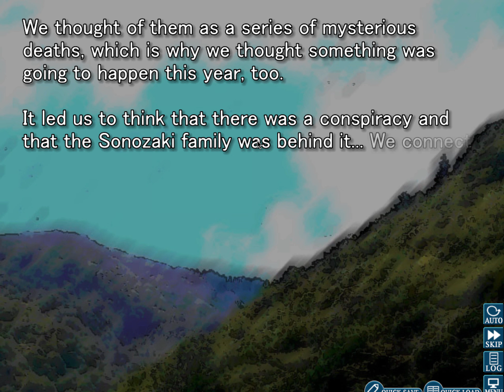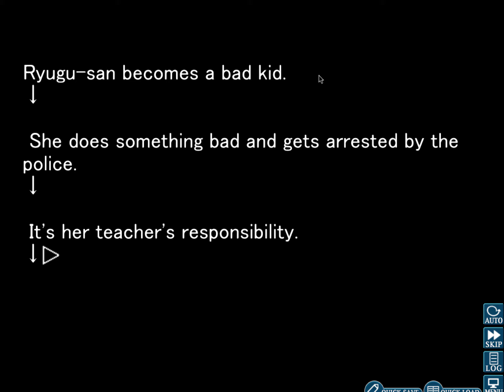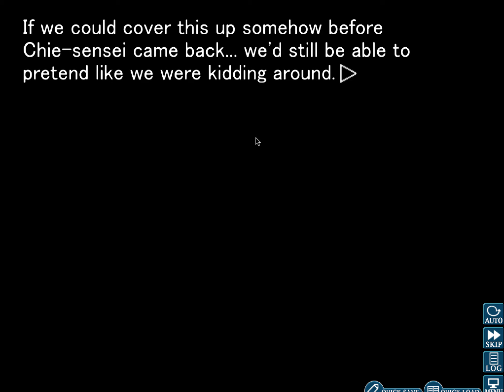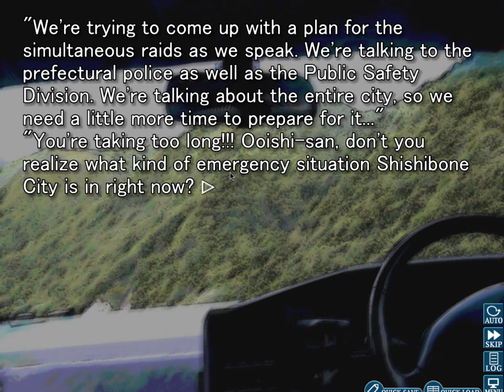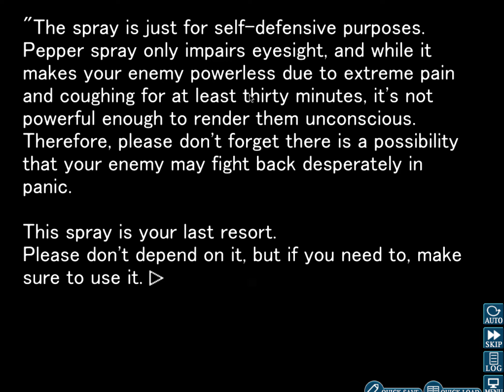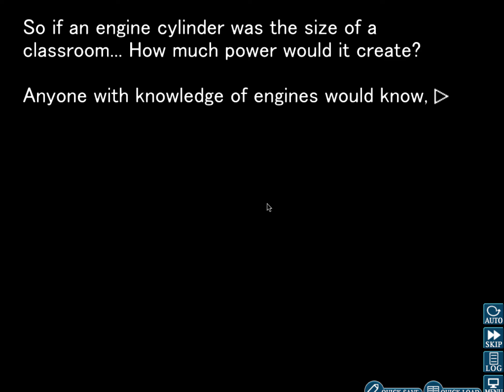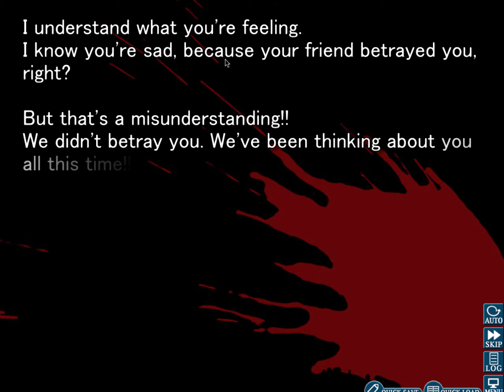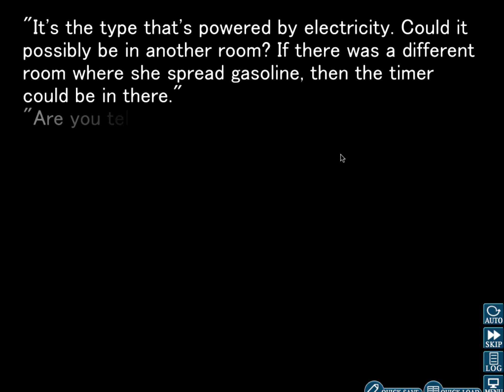Higurashi Ch6 Part 13 (No Commentary)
Lets play of Higurashi Ch6 with no commentary